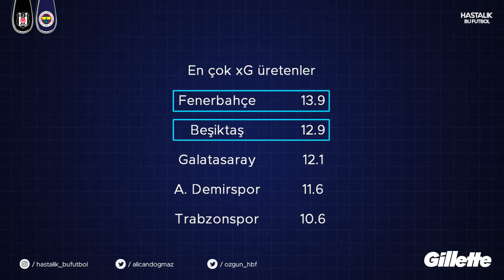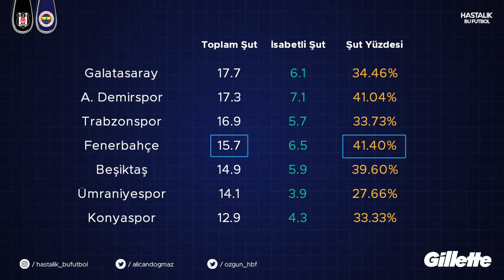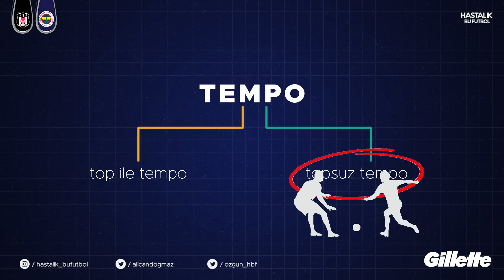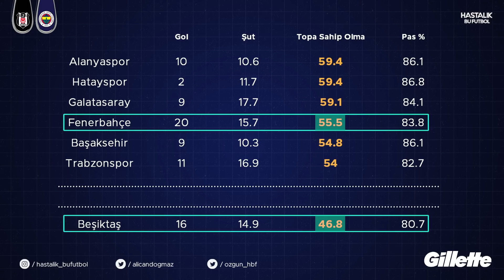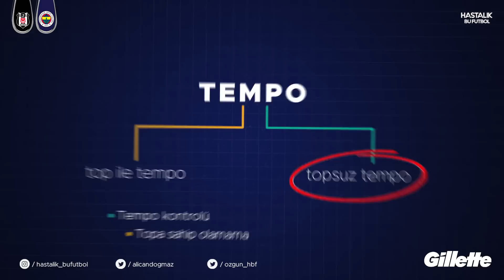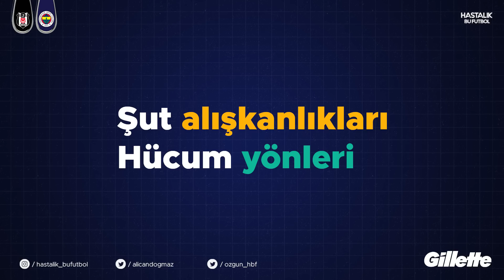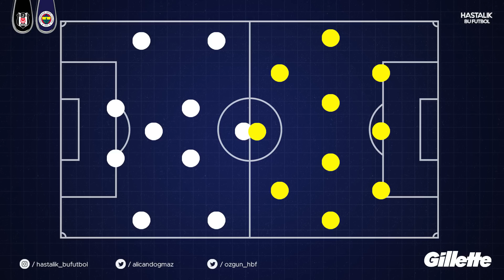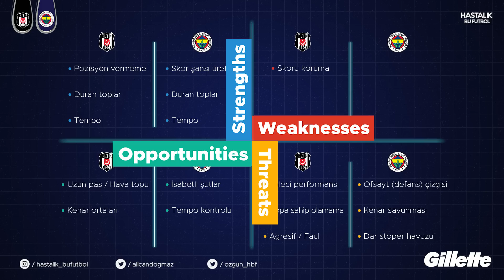DERBİ ÖN ANALİZİ: Beşiktaş v Fenerbahçe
Beşiktaş - Fenerbahçe derbisinde önce tarafları kafa kafaya kıyaslayacağız ardından benim kişisel yaşamımda da başvurmayı sık tercih ettiğim SWOT analizi metoduyla güçlü ve zayıf yönlerine, olası tehdit ve fırsatlara mercek tutacağız.

Keyifli seyirler!

MÜZİKLER ►  @MOWO